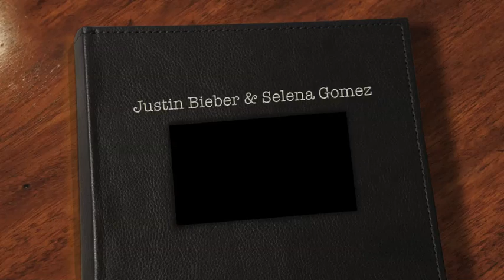Justin Bieber - Latin Girl (Official Music Video) MTV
official music video latin girl justinbiebervevo
She'sMy Latin Girl
She's My Latin Girl

I was on the beach, Yeah
I was on vacation
I was doing nothing
I was just sitting patient

Then you walked by
You caught my eye
I said who's this girl?
She's looking super fly

Hey miss beautiful
I've never seen you before
And I would like to be the one show you
I am cool at all

Hey little mama
What you got on ya?
Looking so good
And I just wan't cha telephone ya

Oooohh..
Pretty lady don't you think it's crazy
Oooohh..
She's try to fight it
But she knows she likes it
Oooohh..
So wanna see..
Then she's looking at me
Yeah,Yeah,Yeah

Oooohh..
Oooohh..
Oooohh..
So wanna see..
Yeah,Yeah,Yeah

Oooohh..
Oooohh..
Oooohh..
So wanna see..
Yeah,Yeah,Yeah